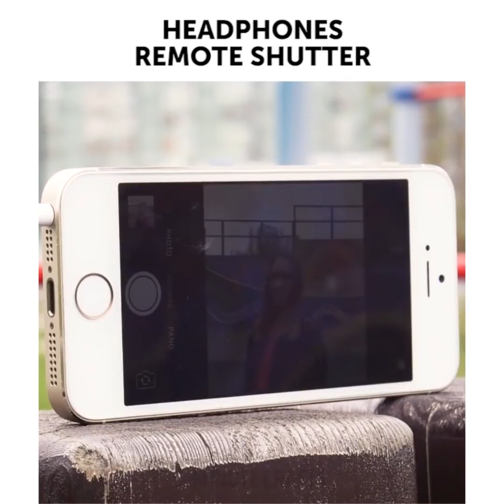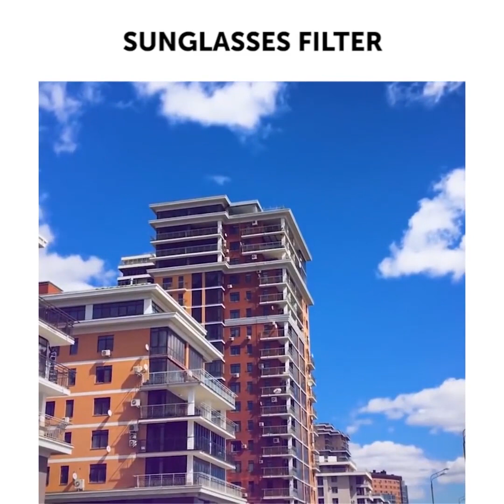28 kahanga-hangang mga hack ng telepono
Murang mga kaso ng telepono sa DIY

Karaniwan, ang mga kaso ng telepono na ginagamit para sa proteksyon ngunit karamihan sa mga tao ay gumagamit ng mga kaso ng telepono upang i-personalize ang mga telepono. Gustung-gusto namin ang mga telepono dahil malaki ang kanilang papel sa aming buhay. Maaari naming sabihin na ang telepono ay isang perpektong representasyon mo bilang isang tao. Ang kaso ng telepono ay maaaring magpakita kung ikaw ay isang mapangarapin, artist o mahilig sa minimalist na mga kaso ng telepono. Kung minsan ang mga kaso ng telepono ay maaaring hindi mapaniniwalaan o mahal sa mga tindahan ng cell phone. Sa kabutihang-palad, maaari mong gawin ang iyong sariling kaso ng telepono sa bahay para sa maliit na pera. Tingnan ang aming mga cool na at madaling mga proyekto sa bapor na nangangailangan ng minimum na pagsisikap.

Tingnan ang mga cool na lifehacks ng telepono:

- Lumikha ng DIY tripod gamit ang isang bote ng kouk at goma na banda

- Gumamit ng isang lobo upang gumawa ng isang kaso ng telepono. Pumutok ang iyong lobo bilang malaking bilang iyong smartphone, ilagay ang iyong telepono sa gitna ng lobo at dahan-dahang mag-deflate ang lobo. Voila!

- Gamitin ang pambura upang linisin ang isang smartphone screen

- Panoorin ang aming tutorial kung paano gumawa ng isang kaso ng telepono gamit ang isang mainit na kable baril. I-wrap ang iyong smartphone gamit ang cellophane at madaling gumawa ng isang kaso ng telepono

- Ang mahabang kurdon ay hindi kumportable sa lahat at kami ay may isang kahanga-hangang gawa sa kung paano baguhin ang tuwid na cable sa isang nakapulupot isa. Kakailanganin nito ang mas kaunting lugar at mas mababa ang pagkapagod at mas mabuti ang hitsura.

- Kung gusto mong maging makisig - palamutihan ang iyong kaso sa telepono sa mga balahibo, laces, alahas at higit pa!

- Transform ang iyong pagbubutas kaso ng telepono cool na thermal kaso sa tatlong simpleng hakbang lamang. Cover ang plain phone kaso na may puting pintura, magdagdag ng isang layer ng dilaw na kuko polish at ang huling layer ay isang malinaw na kulay-pagbabago ng kuko polish

- Gumawa ng smartphone projector sa isang box ng sapatos. Kakailanganin mo ang isang magnifying glass, sapatos ng sapatos, at binder clip

TIMESTAMPS:

00:10 Hot kaso ng kola ng telepono

00:36 DIY flashlight diffuser

01:31 Lobo telepono kaso

04:22 Thermal phone case

09:00 Hindi kanais-nais na may hawak ng telepono